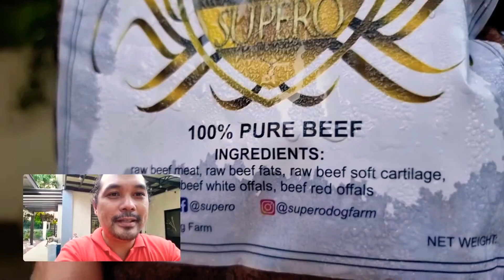Raw Dog Food : Best Diet for your Pet Dogs / Furbabies : Supero Raw Dog Food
This is the first time I am giving my cute little dogs this Supero Raw Dog Food brand... Do they like it? Find out in this video 😁